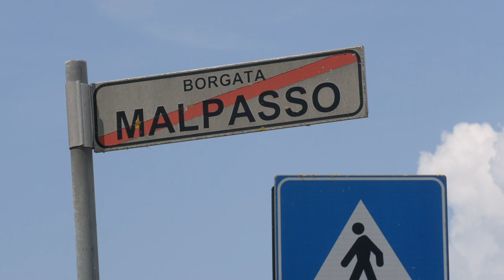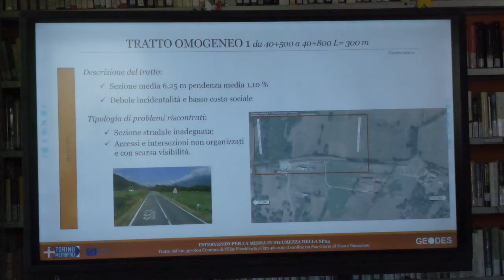1.000.000 di euro per la messa in sicurezza della Sp 24 a San Giorio di Susa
Lunedì 5 agosto il Vicesindaco metropolitano Jacopo Suppo ha incontrato  il Sindaco di San Giorgio di Susa Danilo Bar e la giunta comunale, nell'incontro è stato presentato uno studio, commissionato dalla Città metropolitana all’impresa alla società di ingegneria Geodes srl, per la valutazione delle principali criticità presenti lungo la SP24, al fine di proporre un  adeguamento funzionale, al fine di mitigare la pericolosità del tratto stradale.